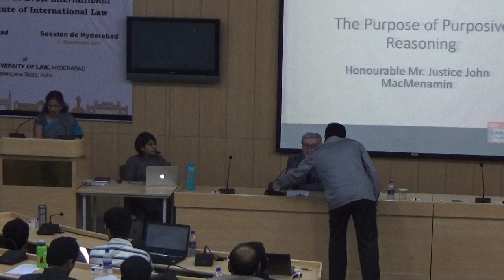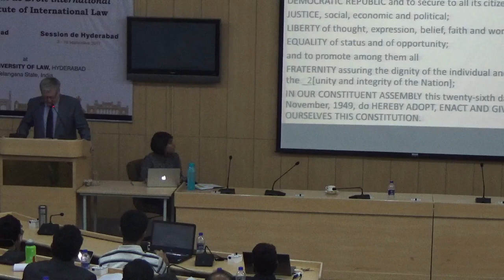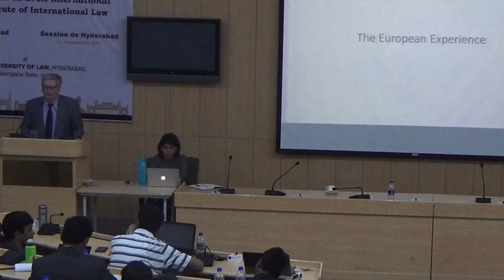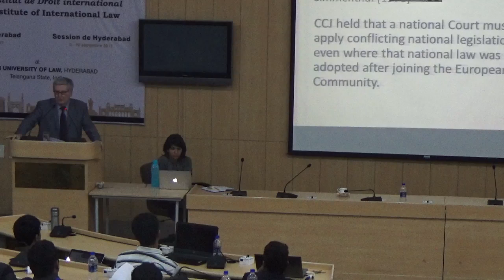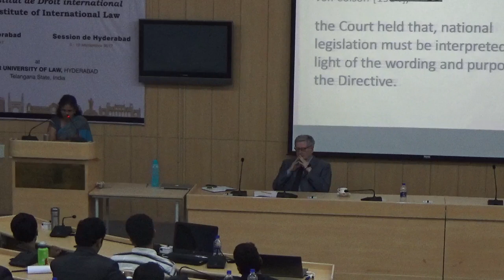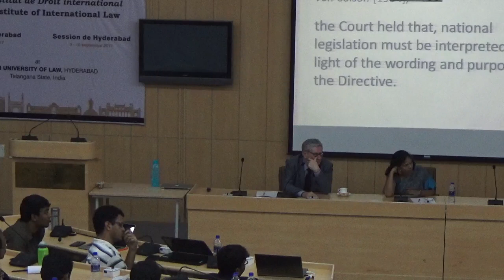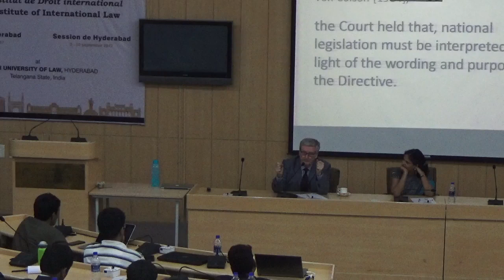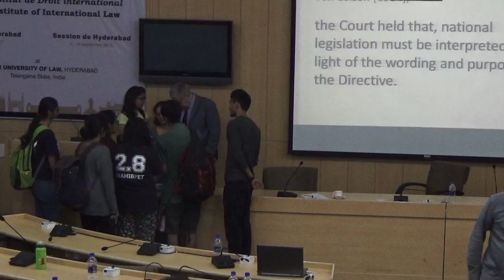Exploring Interconnections: Indian and Irish Constitutions | Class 3 | GIAN-NALSAR